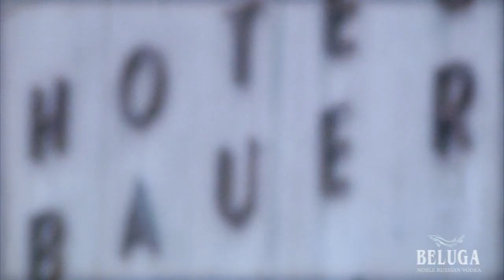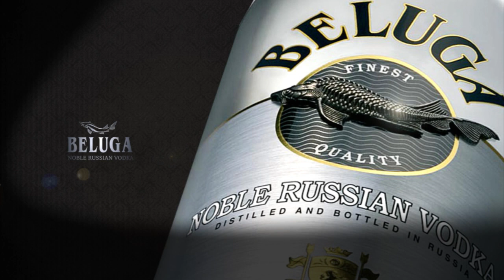Beluga Venice Biennale 2011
Venice's Biennale...how come good things are so soon over? We suspect someone is stealing our time. Here is a link to sweet summer memories: indulge. Who wants to see the real Venice should visit once on a summer morning and once on a video in autumn.
Beluga. Made with pride.